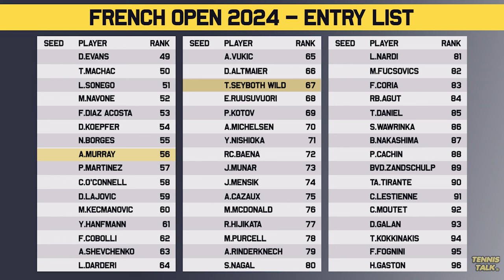French Open 2024 Seeds & Entry List | Tennis News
Roland Garros 2024 ATP entry list is out and the seeds are in with the event still weeks away. We have defending champion Novak Djokovic to be top seed again at the second grand slam of the year. But its Rafael Nadal who will be unseeded at an event for the first time ever. Who will win the title?

0:00 | Intro
0:15 | Top 32 Seeds
0:42 | Unseeded Players
1:53 | Outro